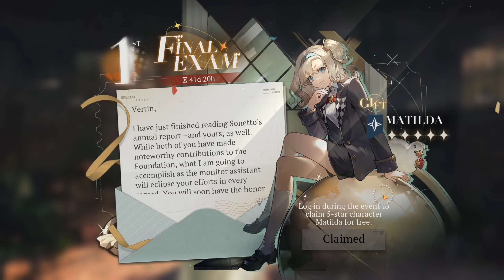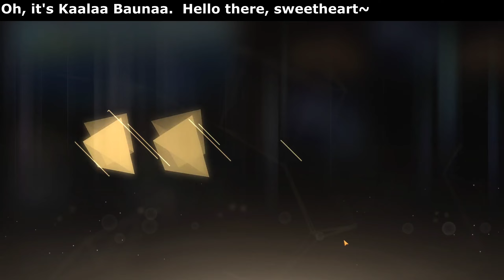Anniversary Pulls: Lucy P5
Happy Anniversary, fellow time travellers!!  It's Reverse 1999 First Anniversary!  I'm so happy to celebrate the anniversary with all of you.  Time to get Lucy home in her full glory!

Thank you for your continued support.  I really appreciate it!